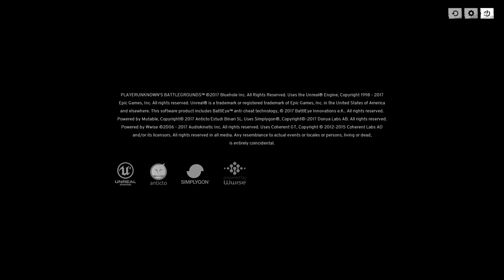World Of Tanks